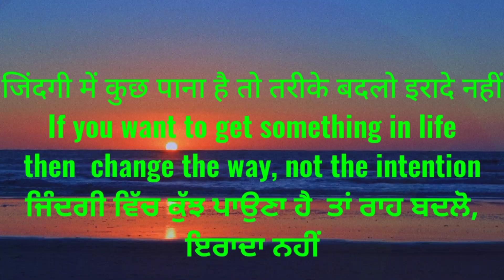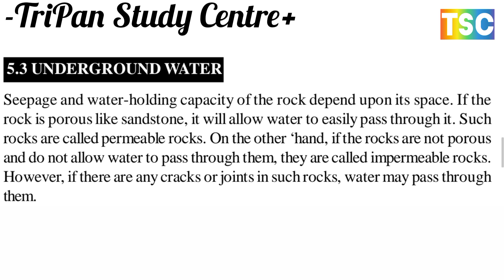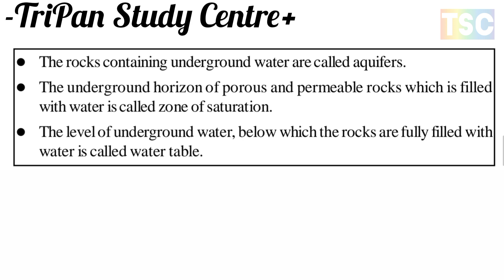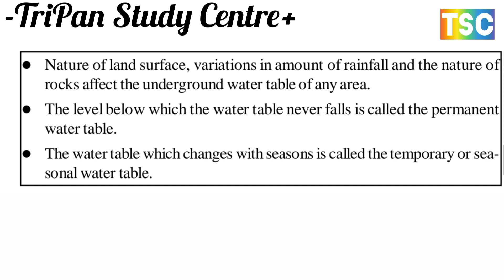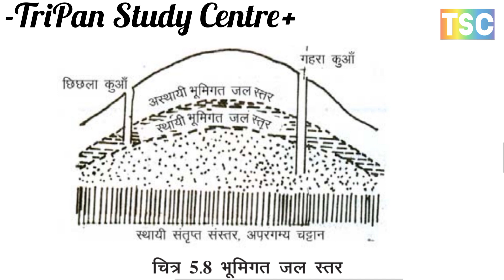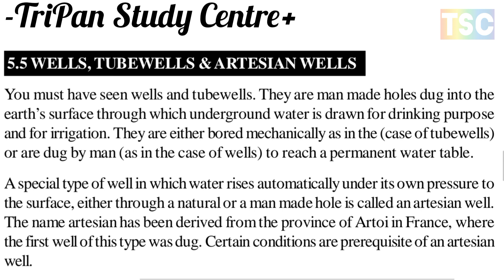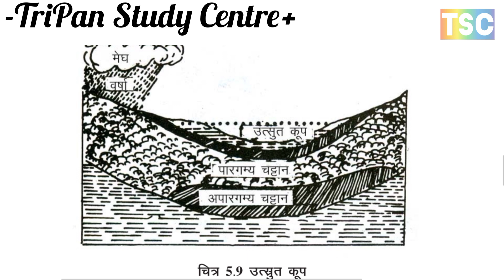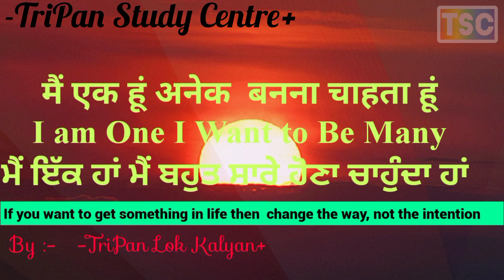UNDERGROUND WATER भूमिगत जल /WATER TABLE जलस्तर // TYPES OF WATER TABLE भूमिगत जलस्तर के प्रकार //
SOIL EROSION PREVENTION MEASURES
मृदा अपरदन के रोकथाम के उपाय

मृदा संरक्षण क्यों आवश्यक है

मृदा अपरदन का क्या अर्थ है?
THE WORK OF RUNNING WATER AND UNDERGROUND WATER
 THE THREE FUNCTIONS OF A RIVER,
DEVELOPMENT OF A RIVER VALLEY,
UNDERGROUND WATER, WATER TABLE, TYPES OF WATER TABLE, WELLS, TUBEWELLS & ARTESIAN WELLS, SPRINGS & GEYSERS, LANDFORMS PRODUCED BY UNDERGROUND WATER
बहते जल और भूमिगत जल का कार्य
नदी के तीन कार्य,
नदी घाटी का विकास,
भूमिगत जल,
भूमिगत जलस्तर  के प्रकार,
कुएँ, नलकूप और आर्टेसियन कुएँ,
स्रोत और गीजर,
भूमिगत जल द्वारा निर्मित भू-आकृति

1. THE THREE FUNCTIONS OF A RIVER
A. EROSION अपरदन
B. TRANSPORTATION परिवहन
C. DEPOSITION निक्षेपण
2 DEVELOPMENT OF A RIVER VALLEY

(i) THE UPPER COURSE उपरी मार्ग
(ii) THE MIDDLE COURSE मध्य मार्ग
(iii) THE LOWER COURSE निचला मार्ग
3. UNDERGROUND WATER भूमिगत जल
4. WATER TABLE जलस्तर
5. TYPES OF WATER TABLE भूमिगत जलस्तर  के प्रकार
(a) Permanent Water Table स्थायी जलस्तर
(b) Temporary Water Table अस्थायी जलस्तर
6. WELLS, TUBEWELLS & ARTESIAN WELLS कुएँ, नलकूप और आर्टेसियन कुएँ
7. SPRINGS & GEYSERS स्रोत और गीजर
(a) Hot Spring गर्म जल स्रोत
(b) Geyser गीजर
 8. LANDFORMS PRODUCED BY UNDERGROUND WATER

 5.7 CLASSIFICATION OF EARTH MOVEMENT, VERTICAL AND HORIZONTAL MOVEMENTS, TYPES OF VOLCANOES, CAUSES AND EFFECTS OF EARTHQUAKES

पृथ्वी के आंतरिक बालों के परिणाम स्वरूप भू-आकृतियों का विकास
पृथ्वी की हलचले का वर्गीकरण, लंबवत और क्षैतिज हलचले, ज्वालामुखियों के प्रकार, भूकंप के कारण और प्रभाव

EVOLUTION OF LANDFORMS DUE TO INTERNAL FORCES

1. INTERNAL FORCES आंतरिक बल

2. EARTH MOVEMENTS पृथ्वी के हलचले
3. CLASSIFICATION OF EARTH MOVEMENTS पृथ्वी की हलचले का वर्गीकरण

(a) slow movement धीमी हलचले
(b) sudden movement अचानक हलचले
4. VERTICAL AND HORIZONTAL MOVEMENTS
लंबवत और क्षैतिज हलचले
A. Vertical movements लंबवत हलचले
B. Horizontal Movements क्षैतिज हलचले
(i) Forces of compression संपीड़न बल
(ii) Forces of tension तनाव बल

5. VOLCANOES ज्वालामुखी
(A) TYPES OF VOLCANOES ज्वालामुखियों के प्रकार
(i) Active सक्रिय
(ii) Dormant निष्क्रिय
(iii) Extinct विलुप्त
(B) DISTRIBUTION OF VOLCANOES ज्वालामुखियों का वितरण
6. EARTH QUAKE भूकंप
(A) CAUSES AND EFFECTS OF EARTHQUAKES
भूकंप के कारण और प्रभाव
(B) DISTRIBUTION OF EARTHQUAKES
भूकंप का वितरण

(ए) (i)
(ii)  और
(iii)
(बी) 6.
(ए) (बी)
पांचवी रिपोर्ट क्या थी? इसका क्या उद्देश्य था? इसके आलोचना किस आधार पर की गई है?

1857 के विद्रोह के बारे में चित्रों से क्या पता चलता है इतिहासकारों ने इन चित्रों का किस तरह विश्लेषण करते हैं

बंगाल में इस्तमरारी बन्दोबस्त लागू करने के बाद जमीदार भू-राजस्व अदा करने में लगातर आसफल रहे

कारण-परिणाम
कंपनी पर कुप्रशासन व भ्रष्टाचार के आरोप । पांचवी रिपोर्ट कंपनी के शासन का इंग्लैंड में वाद – विवाद का आधार बनी
पांचवी रिपोर्ट इंग्लैंड में गंभीर वाद विवाद का आधार क्यों बनी​
चट्टानों का महत्व
MODERN TECHNIQUES OF GEOGRAPHY
भूगोल की आधुनिक तकनीक
HOW TO STUDY GEOGRAPHY
1. Cartography
2. Quantitative methods in Geography
3. Regional science method
DYNAMIC SURFACE OF THE EARTH
पृथ्वी की गतिशील धरातल
भूगोल की शाखाएं कौन-कौन सी है
भू-संतुलन की अवधारणा
महाद्वीपीय विस्थापन
विस्थापन के प्रमाण
समुंदर तल का प्रसार
प्लेट टेक्टोनिक्स बनाम भूकंप और ज्वालामुखी

CONCEPT OF ISOSTASY
भू-संतुलन की अवधारणा
1. ISOSTATIC BALANCE: VIEWS OF AIRY
भू-संतुलन: Airy के विचार
2. ISOSTATIC BALANCE VIEWS OF PRATT
भू-संतुलन: प्रैट के विचार
3. GLOBAL ISOSTATIC ADJUSTMENT
भूमंडलीय भू-संतुलन सामंजस्य

B. CONTINENTAL DRIFT महाद्वीपीय विस्थापन
Evidences of Drift विस्थापन के प्रमाण
Jig-saw-fit जिग-सॉ-फिट
Geological Similarities भूवैज्ञानिक समानताएं
Coal and Vegetation Evidences कोयला और वनस्पति प्रमाण
Evidences from paleomagnetism पुराचुम्बकीय से प्रमाण
Sea floor spreading समुंदर तल का प्रसार
C. PLATE TECTONICS प्लेट विवर्तनिक की सिद्धांत
Mechanism of plate Movement प्लेट संचलन की क्रियाविधि
Plate Tectonics Vs Earthquakes and Volcanoes